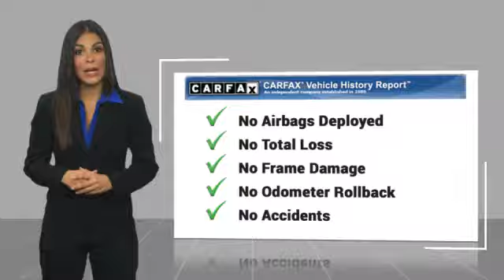2015 Mercedes-Benz M-Class ML 350 Minnetonka Minneapolis Wayzata,MN 29237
Sears Imports
13500 Wayzata Blvd